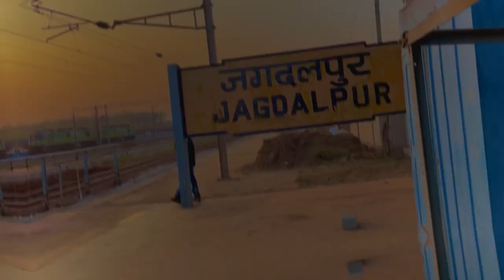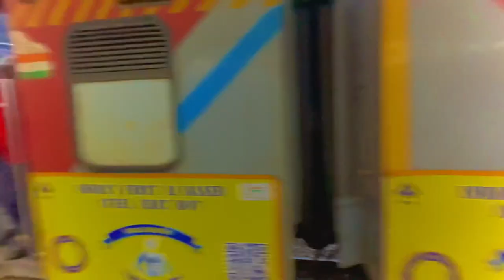Jagdalpur to Kirandul Perfect Train Vlog for Train Lovers 😊 | Train Journey 🚂🚂🚂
Music Tracks Used in this Video:
1-Music: Discover
Musician: Ikson

2-Music: Harmony
Musician: Ikson

3-Adventures by A Himitsu  ￼ / a-himitsu
Music released by Argofox   ￼ • A Himitsu - Adventures...

Yo! Shubham here🤘

👉 From Kalahandi, Odisha, India, Asia, Tectonic Plates, Earth, Solar System, Milky-Way Galaxy, Space, Dark Matter, God

👉 It's a Vlogging Channel